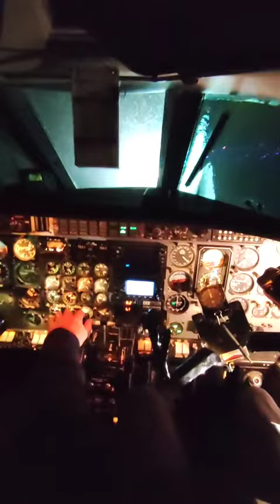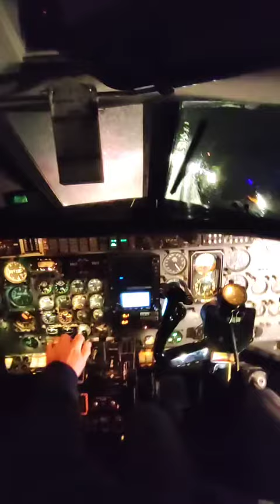Project 23 01 2024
ILS approach & landing at Tampere EFTP

If you like planes and want to learn more about the Metroliner and all the stuff we do during the flight don't miss the full flight videos on my playlist